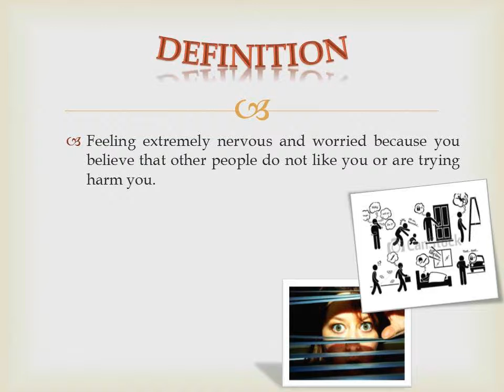The Best Treatment paranoid Schizophrenia In Ipoh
Paranoid is a feeling extremely nervous and worried because you believe that other people do not like you or are trying harm you.